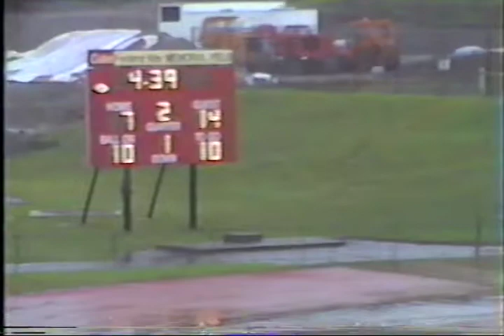Meridian vs. Steilacoom, 1992 Class A Quarterfinals (3/5)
Meridian vs. Steilacoom, 1992 Class A Quarterfinals (1/5)
Meridian wins